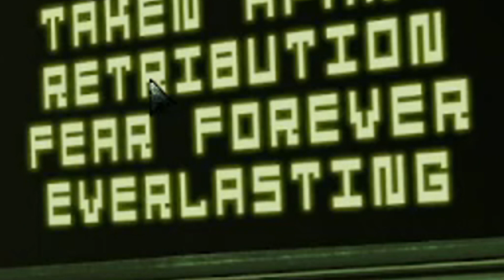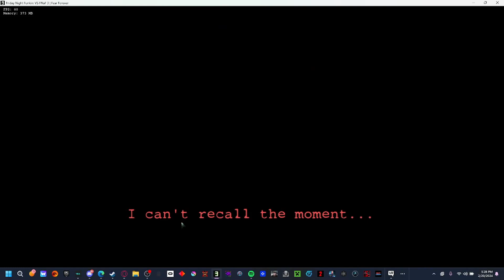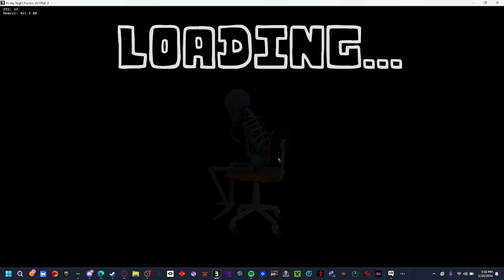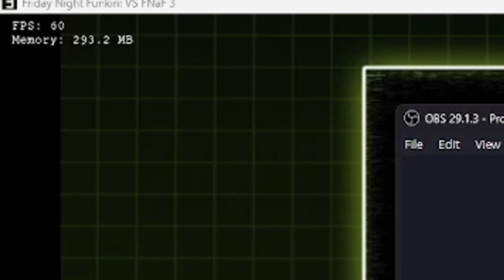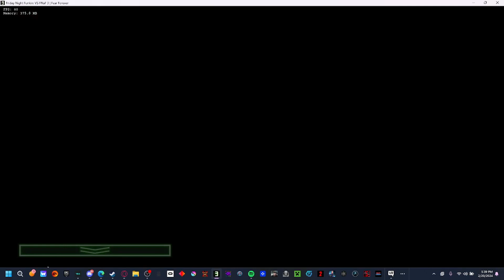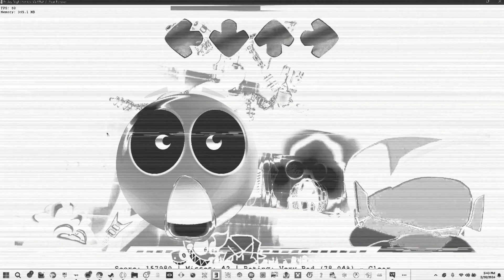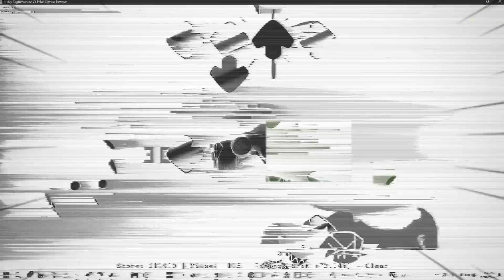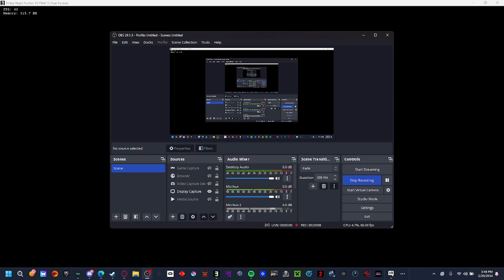!Yoo I 1v1'ed Mangle in FNF! (AGAIN!)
I got a editor now! I decided to ask my friend Mat if he would like to edit for me and he said yes so I got a editor now! (It's his first REAL time.)

I went against mangle again but this time she had the whole gang with her :)

(For the YouTube Algorithm)